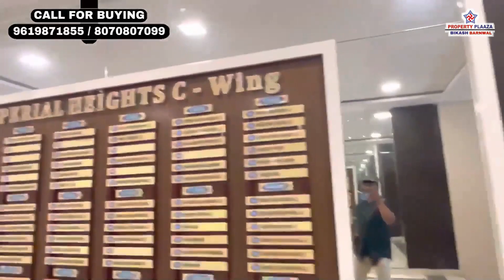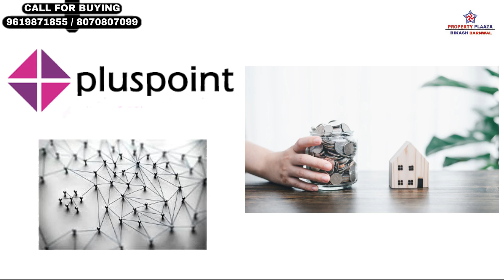2BHK/MIRA ROAD/S K IMPERIAL HEIGHTS MIRA ROAD MUMBAI/2BHK/RESALE/PROPERTY PLAZA BIKASH BARNWAL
2BHK/MIRA ROAD/S K IMPERIAL HEIGHTS MIRA ROAD MUMBAI/2BHK/RESALE/PROPERTY PLAZA BIKASH BARNWAL

2 Click below link to know pricing and location details.
3 Click below link to Talk with Authorized Person.

S K IMPERIAL HEIGHTS
RESALE:- 2 BHK

LOCATION :-
Pandurang Wadi, Penkarpada, Mira Road, Mira Bhayandar, Maharashtra 401107.

18 Storey Tower, 3 Wings
Each Floor 6 Flat 3 Lift & 1 Staircase
Fully Furnished Flat
Floor : -Higher Floor Flat
Building Construction Under 1 To 5 Years
Residence Start From 4 Level
Amenities On 3 St Floor
Oc & Bmc Water Received
Gas Pipeline Available
View : - Road Facing View
ALL BANK LOANS ARE APPROVED LIKE HDFC, SBI, ICICI ETC

CONFIGURATION: -
2BHK
Carpet Area:- 550 To 600 Sqft Approx
Starting Price:- 90 Lakhs To 1 Cr

AMENITIES:-
Swimming Pool
Club House
Gym

CONNECTIVITY:-
2 MINS TO 10 MINS
Trinity English High School
Prema Laxman Vidyalaya
R Hapi Brewing Co
Disha Kitchen Resto Bar
Ratika Hospital
Ayush Clinic
Axis Bank Atm
Indusind Bank
Vegetable Market
Supermarket
Bus Stop
Auto Stand
Mandir
Factory Outlet Like :- Nike, Puma,Adidas,Pantaloons,Reebok And Many More

1)Rode Wireless Go Ii
2)Canon Eos M50 Mark Ii
3)Dji Om 4 Se (Smartphone Gimbal Stabilizer With Grip Tripod)
4)Led Ring Light With Tripod Stand
5)Tripod For Dslr
6)Gopro Hero9 Black
7)Panasonic Ag Cx7 4k Professional Video Camera
8)Power Bank
9)Boya Microphone
10)Digitek Professional Video Light
11)Dell Professional Full Hd Monitor
12)Iphone 13 Mini
13)Iphone 13 Pro Max
14)Tripod For Mobile Phone
15)Led 4 Modes Touch Switch Aluminum Light
17)Sound Card
18)Macbook Pro
19)Macbook Air Laptop
20)Green Screen
21)Camera Cold Shoe
22) Lilliput A7S 7 Inch Full HD Monitor
23) DigioCraft Proshot V2 Teleprompter

SOURCE BY FILMORA: - SUMMER TIME